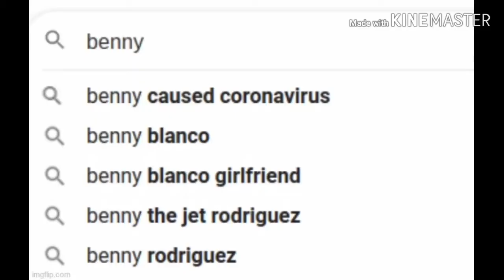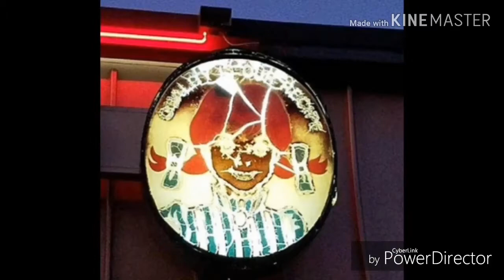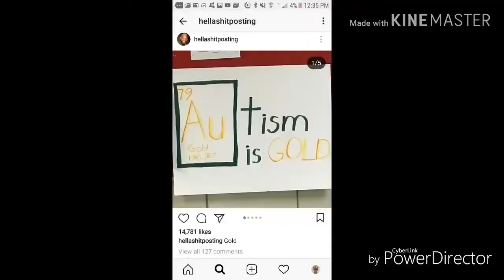Break My Stride ft. Cursed Images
You know what. Fuck the subs. Im doing the cursed videos for a living